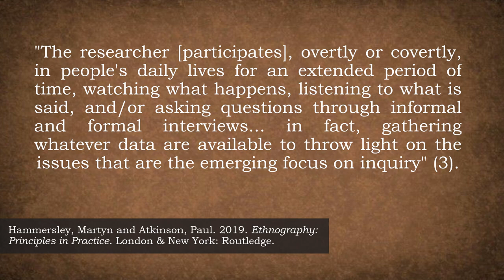Can Historical Fiction be Ethnographic? | Outlander Ethnography 1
Buckle up! In this multi-part serial we will focus on the Starz and Sony Pictures Television series Outlander (based on Diana Gabaldon's novels), using aspects of the show to teach the essentials of social scientific research... And, in case you were thinking that historical fiction can't teach us about ethnography, in this first episode we'll address that topic precisely.

The host, Alexander K. Smith, holds an MA from Oxford University and a PhD from the University of Paris (EPHE - PSL).

On the historical accuracy of Outlander, I recommend checking out History with Hilbert, who have done a great animated guide to aspects of the first two seasons

Also, Youtube/Shaun has done a whole variety of videos discussing aspects of the show that ring both historically and culturally true (and/or untrue) to Scottish viewers. Lovely stuff

There's a lot more to do here regarding historical accuracies and inaccuracies... so, youtubers, get on it!